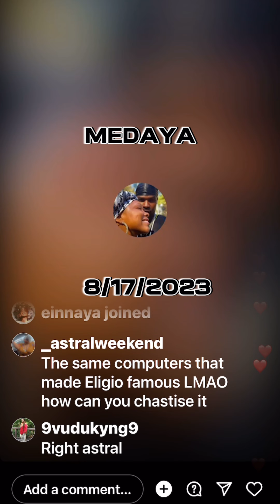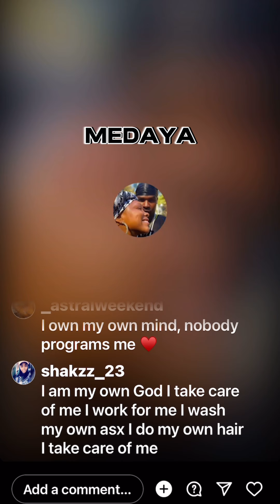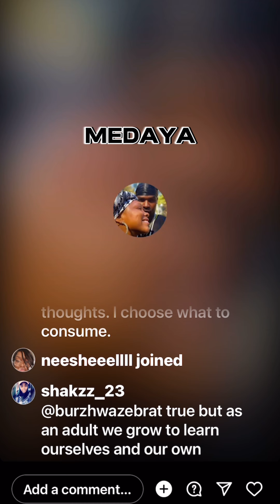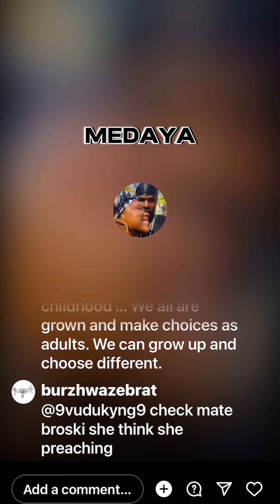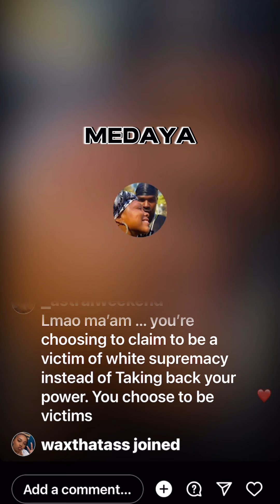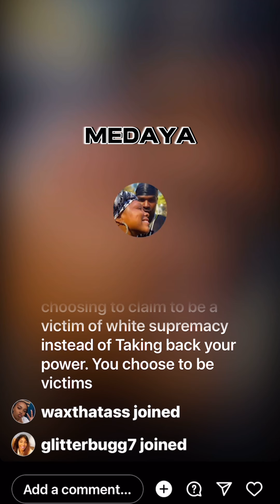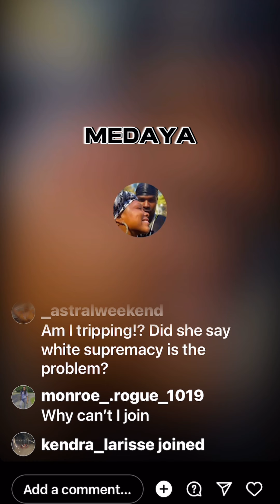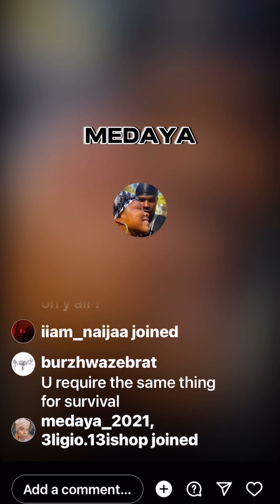SHOW ZOCA 8/17/2023